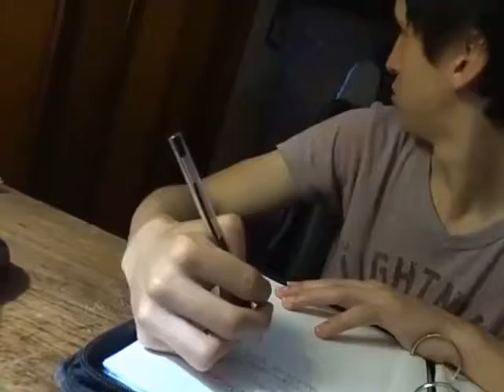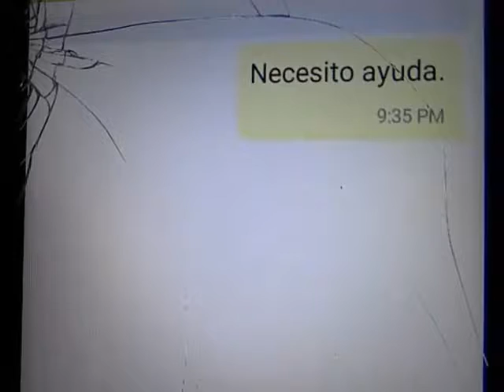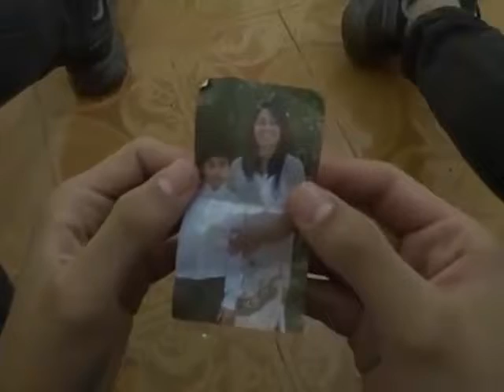AdiccionaLaVida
Concurso de Cortos MovilFest Misiones 2017 - The Quins Delvarrio